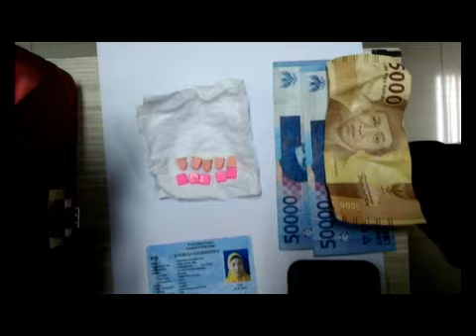EKSTASI DIDAPATKAN PELAKU DARI SESEORANG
Sepuluh butir Pil Ekstasi didapatkan pelaku dari seseorang yang kini masih diburu pihak kepolisian. Pelaku akui ekstasi tersebut akan dijual dengan harga 2 juta lima ratus ribu rupiah.